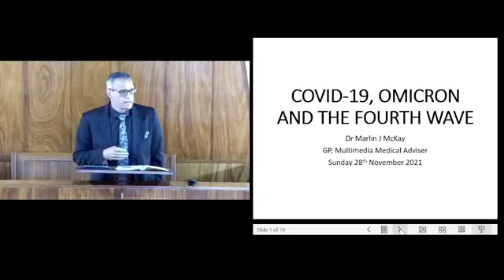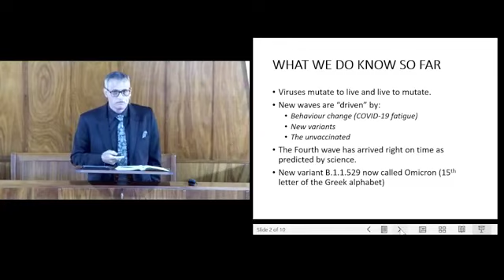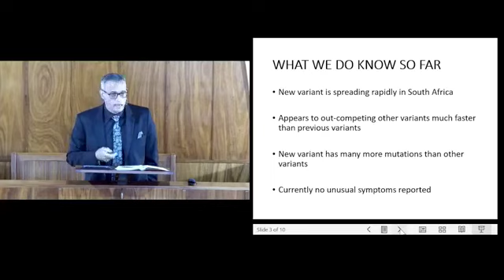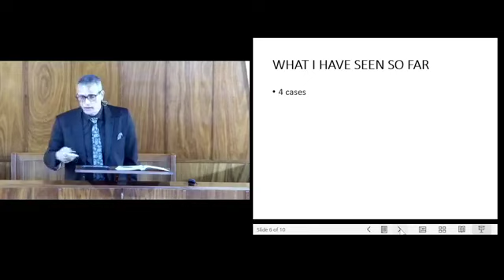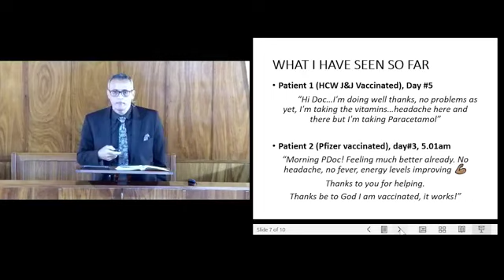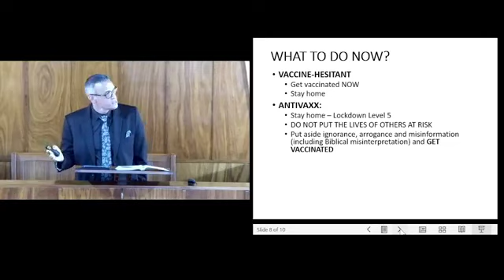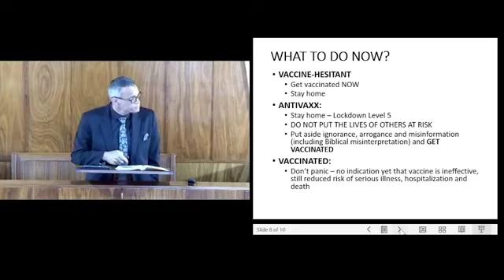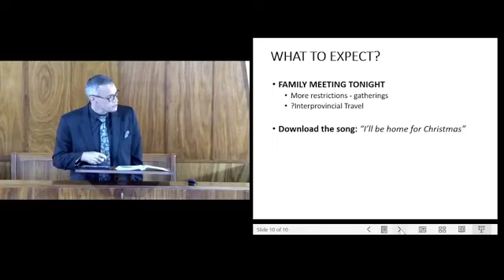Dr Marlin’s update on COVID-19, Omicron and the Fourth Wave